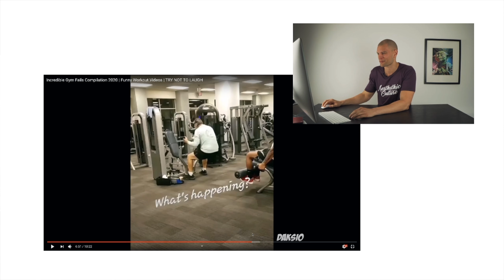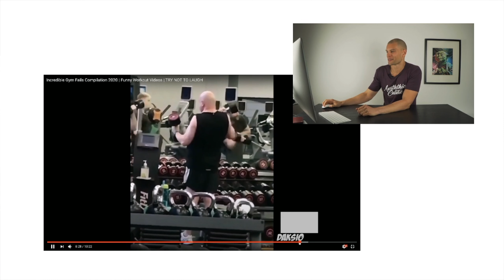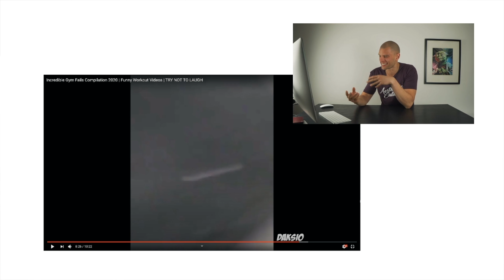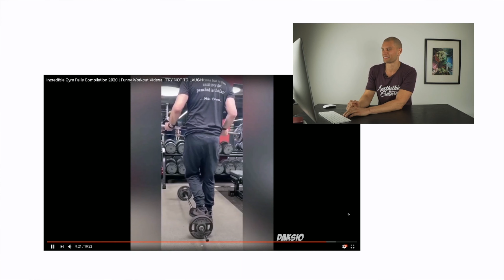Try Not To Laugh - Personal Trainer Reacts part2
Try Not To Laugh Challange